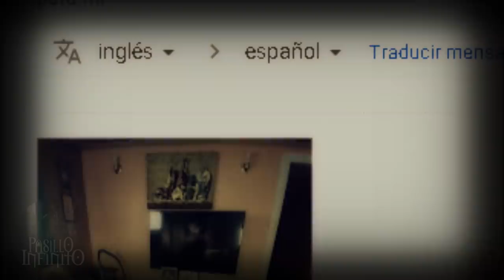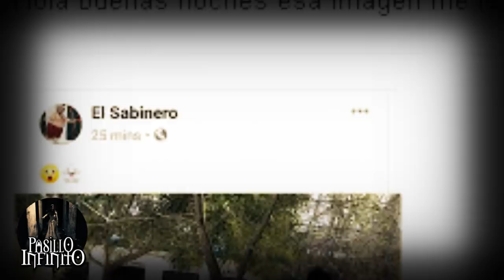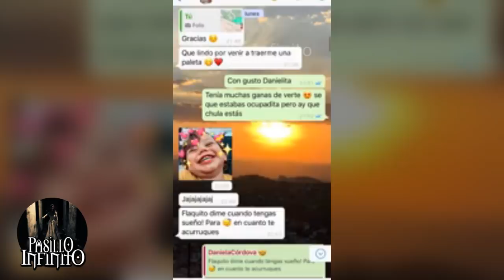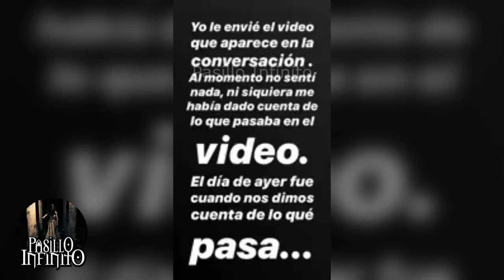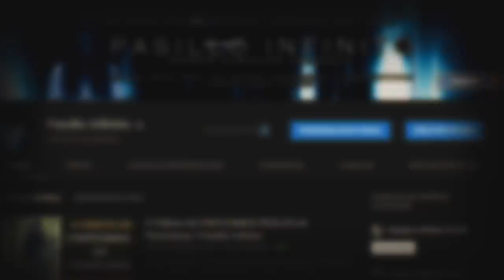Fantasmas en Mexico 31 l Pasillo Infinito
Te presentamos Fantasmas en Mexico, lo que veras te dejara aterrado.